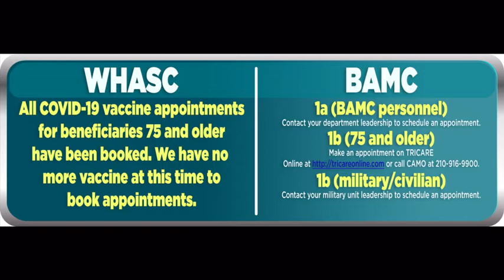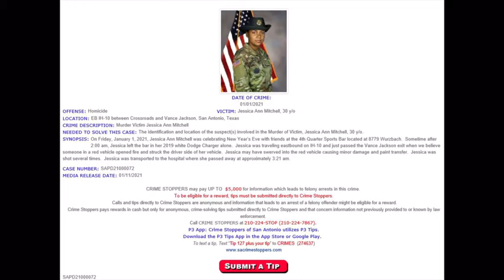26 February 2021 Updates - MEDCoE COVID-19 RESPONSE, Virtual Town Hall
Each week the U.S. Army Medical Center of Excellence (MEDCoE) Leaders hosts a Virtual Town Hall (VTH) to answer questions related to the MEDCoE's COVID-19 response. MG Dennis LeMaster, Commanding General, U.S. Army Medical Center of Excellence (MEDCoE) alongside Dr. (LTC) Nadia Pearson, Command Surgeon, MEDCoE, host a Virtual Town Hall and answered questions on MEDCOE’s COVID-19 Response.  Be sure to tune in each week for these worthwhile updates.  Remember, Calm is Contagious.  Army Medicine Starts Here.